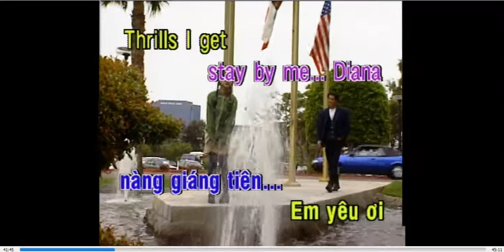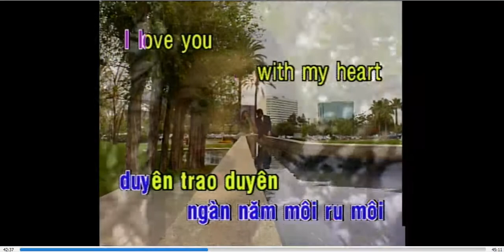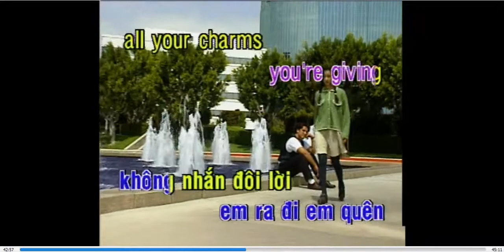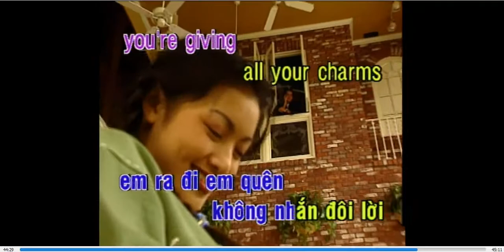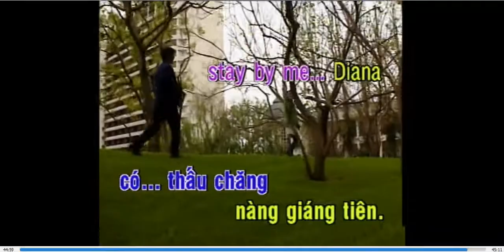Diana - nhạc ngoại lời Việt - KARAOKE DVD